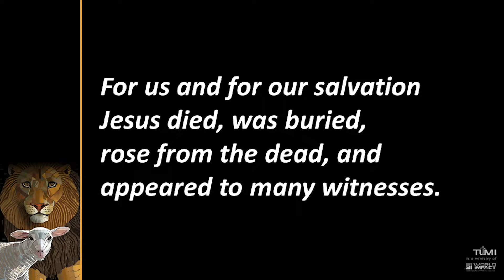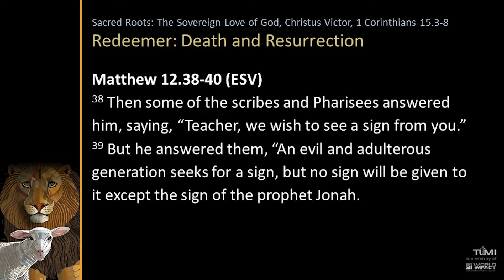The Sovereign Love of God, Week 36: Thursday